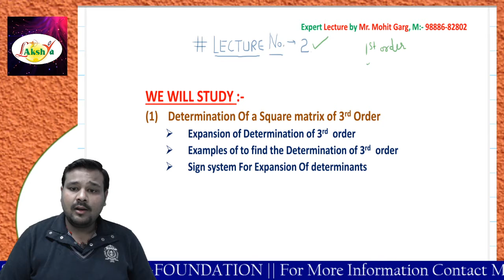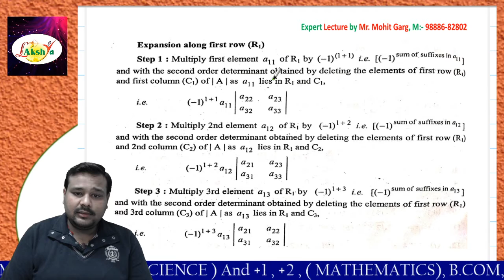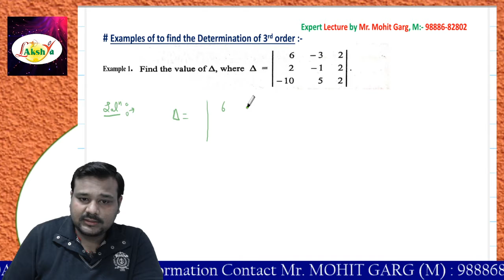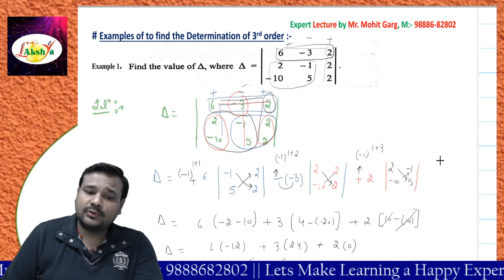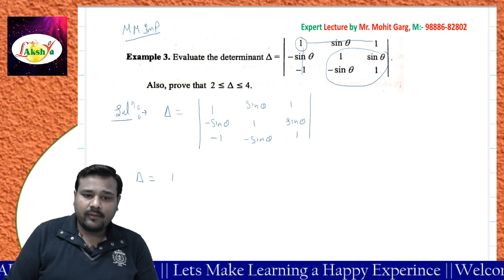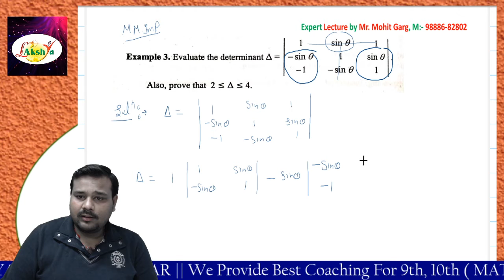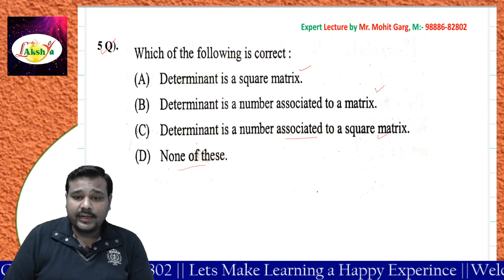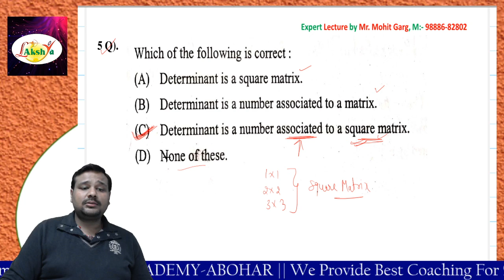#+2#LECTURE - 2#DETERMINATION#EXPANSION OF 3RD ORDER & EXAMPLES#EXPERT LECTURE BY:- Mr. Mohit Garg..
+2,LECTURE - 2,DETERMINATION,EXPANSION OF 3RD ORDER matrices , EXAMPLES,EXPERT LECTURE BY:- Mr. Mohit Garg,lakshya academy,abohar,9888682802